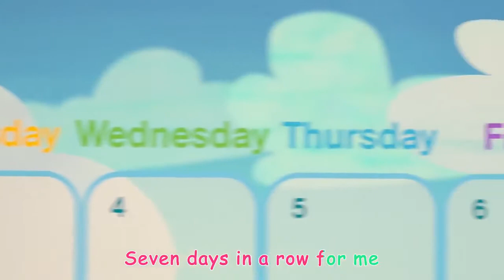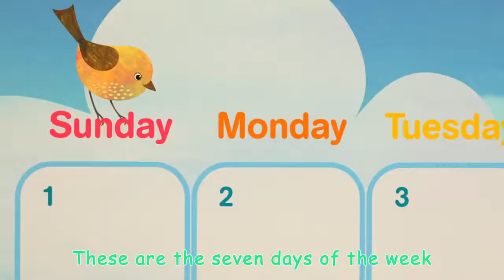The Days of the Week Song - ABCkidTV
Have fun learning the names of the seven days of the week!
Lyrics:
I look at my calendar, and what do I see?
Seven days in a row for me!
Morning, afternoon and night,
Seven days in a week that’s right!

These are the seven days of the week
It’s so fun to learn the days of the week
I love the days of the week!

Sunday, Monday, Tuesday too
Wednesday, Thursday next it’s true!
Friday and Saturday come and then,
Sunday comes around again!

ABCkidTV is a nursery rhyme channel designed especially for kids under 6 that helps them to learn all about  letters, numbers, shapes, colors, animals, and so much more!  Your kids will love our friendly characters and colorful 2D and 3D animation while learning both classic nursery rhymes and original songs.